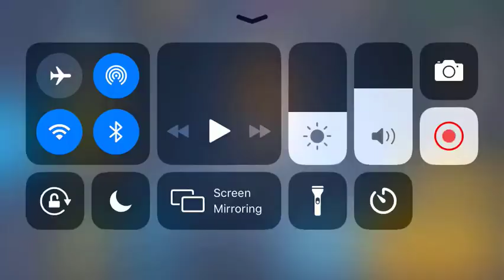BAtlle lands royal